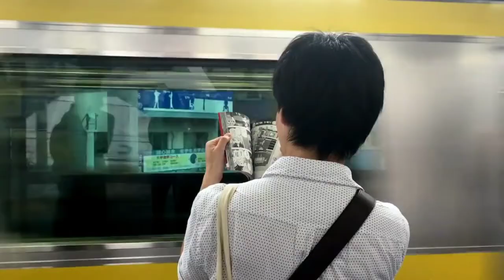रात में नींद त्याग के पढ़ाई करो | Best Study Motivational 📚 || Study Motivation 📚📖 || Study status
Music; name (epic music)

Study status

Padhai status

Motivation status

Motivational status

Motivation points